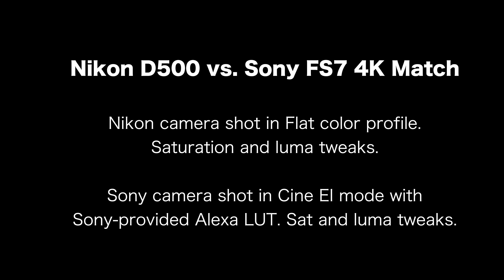Nikon D500 vs Sony FS7 4K Color Shootout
In this video we shot several scenes on both the Sony FS7 $8000 cinema camera and the new $2000 Nikon D500 DSLR. The Sony was in Cinema EI mode and shot on Slog3.cine with an Alexa-like LUT applied (Sony provided), it then received minor saturation and luma tweaks. The Nikon was shot using the Flat color mode and it too received saturation and luma tweaks. With more tweaking we're sure we could get color even closer but this was to test a quick grade since not everyone is a color master. We feel this is an easily-achievable match for almost any video editor. One thing to note is that the FS7 has a mountain more color information at its disposal. The Nikon requires that footage be shot correctly from the start.

The Nikon was equipped with the Tokina 11-20 f/2.8 lens, the Sony camera used the Nikon 17-55 f/2.8 DX.